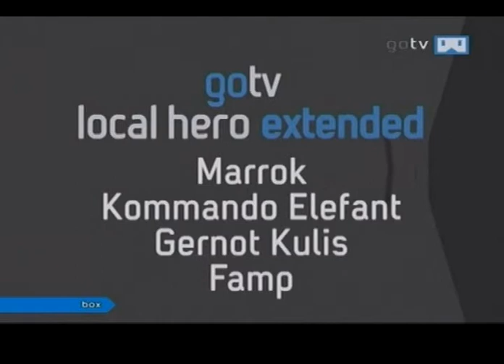FAMP Interview @ GoTV